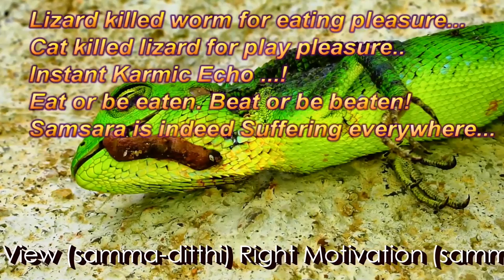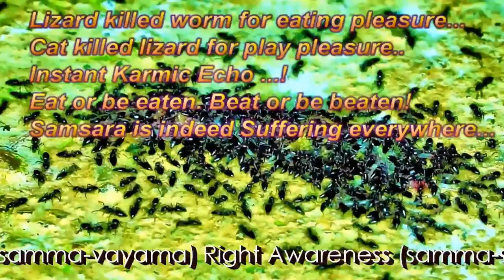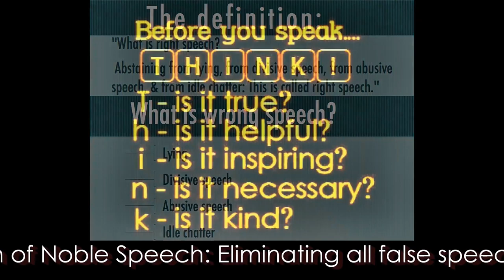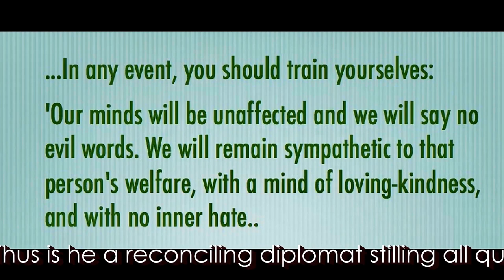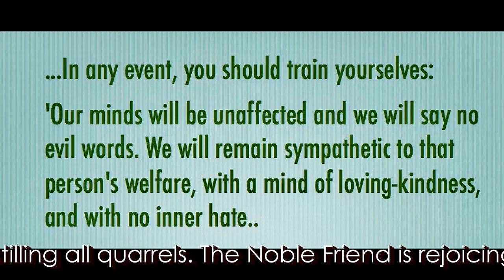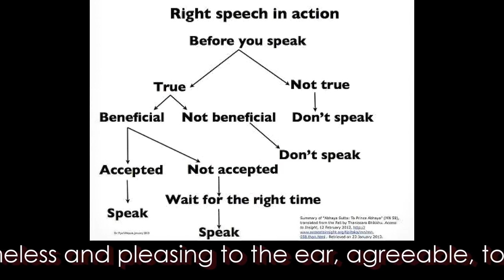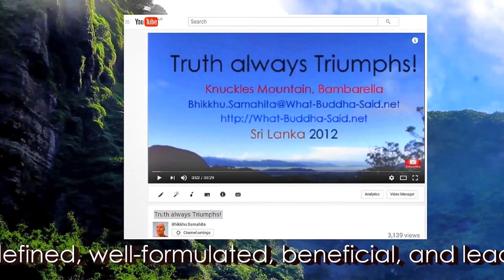Dhamma on Air #136: All-Encompassing ..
On Voidness, Way, Reference, and Conditional Relations..